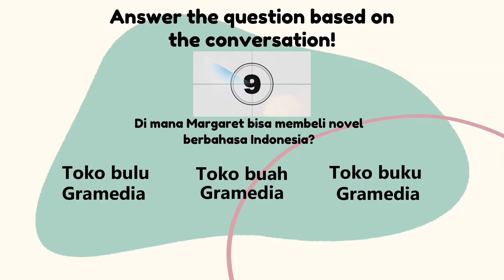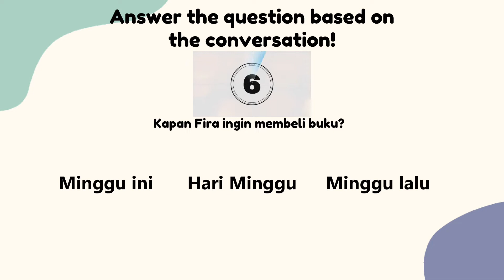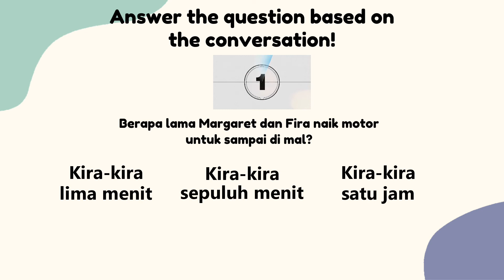Indonesian Listening Test | For Beginner - Level 1 (Answer The Questions)